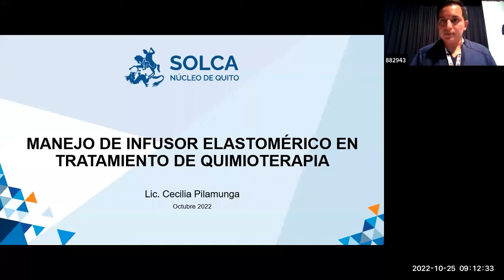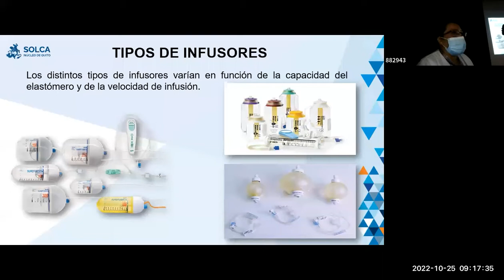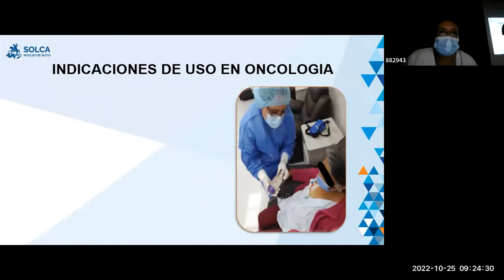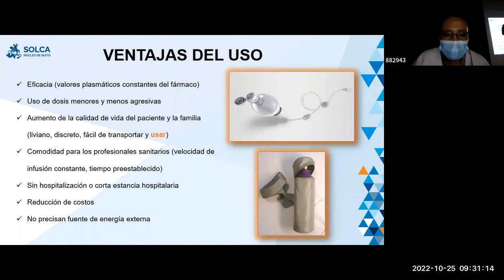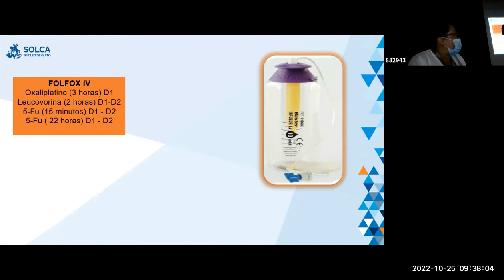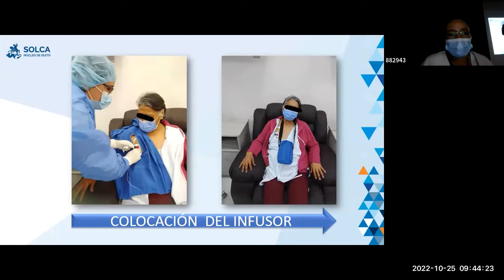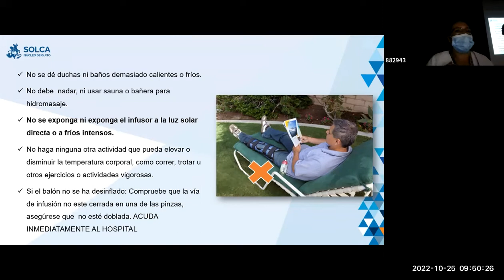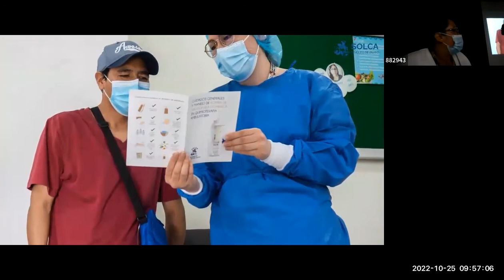Manejo de infusor elastomérico en tratamiento de quimioterapia.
Expositora: Lic. Cecilia Pilamunga